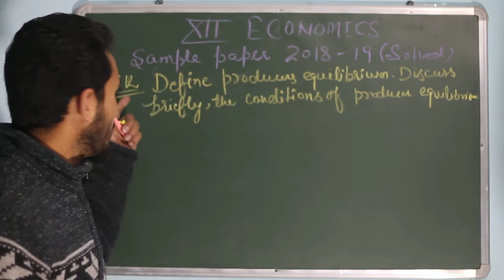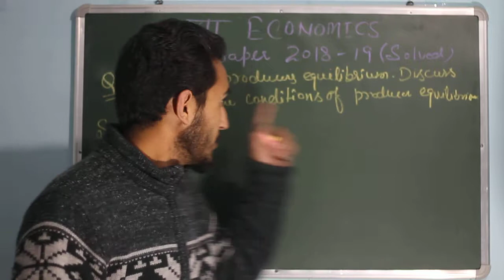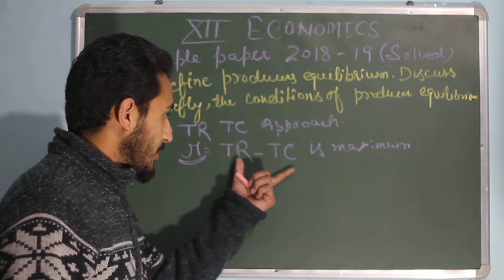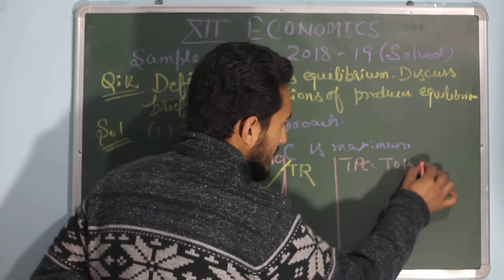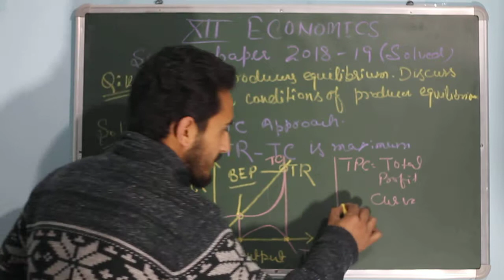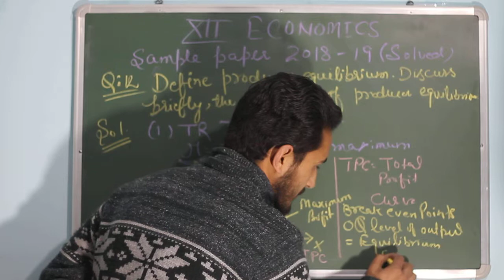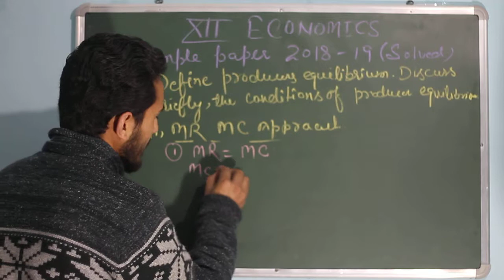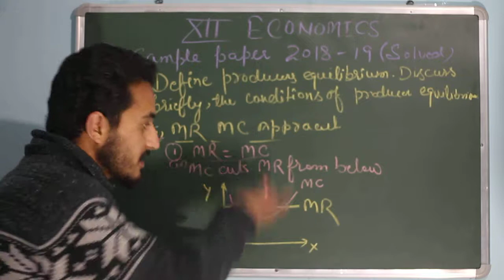economics sample question paper XII part v